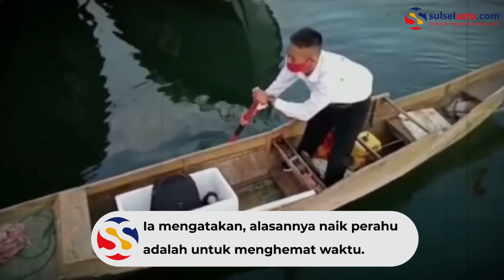Viral, Seorang Anak Nelayan di Maros Rela Naik Perahu Untuk Daftar TNI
Ia harus mendayung perahu tradisional yang berjarak 17 kilometer untuk mengikuti seleksi di Mako Lantamal VI Makassar.

Dalam video terlihat tengah menyandarkan katinting di Dermaga Layang, Lantamal VI Makassar.

Ia mengatakan, alasannya naik perahu adalah untuk menghemat waktu.

Sebab, jika menggunakan jalur darat akan menempuh jarak jauh dan memakan waktu yang lama.